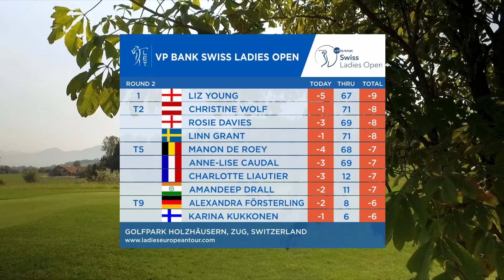DAY 2 HIGHLIGHTS | VP BANK SWISS LADIES OPEN